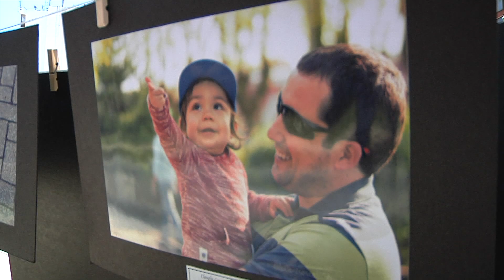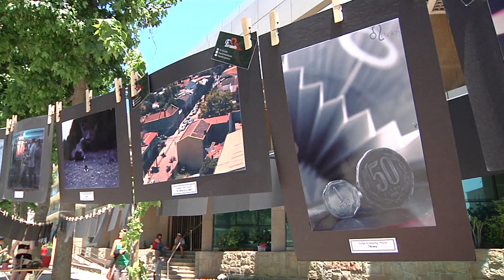Agrupación "Fotografía Activa Concepción" realizó primera muestra urbana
En la iniciativa, desarrollada en la Diagonal Pedro Aguirre Cerda, fotógrafos aficionados expusieron sus trabajos al público penquista.